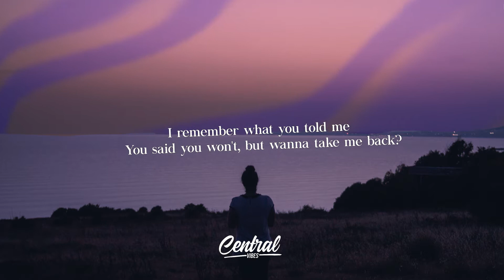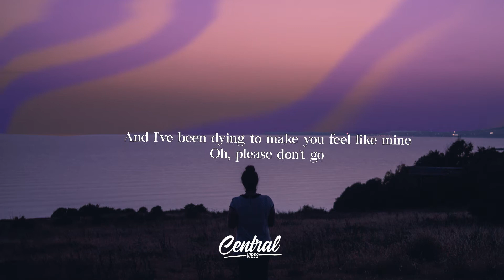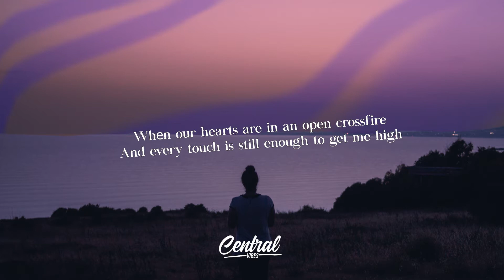Harry Hudson - Closing Doors (Lyrics) ft. Astrid S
📷 Picture credit:
Unsplash

If you like this song make sure to check these out too! :
Ollie - Feeling (Lyrics)
June - Ambulance (Lyrics)
Sub Urban - Freak (Lyrics)
Doja Cat - Say So (Lyrics)
Daniel Allan - Peanut Butter (Lyrics)
MIIA - Dynasty (Lyrics)
Echos - Saints (Lyrics)